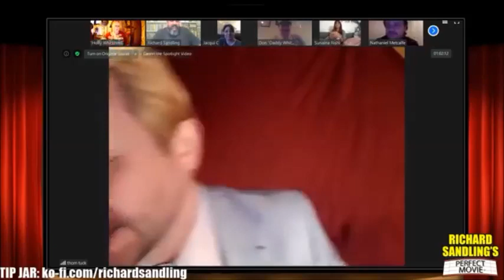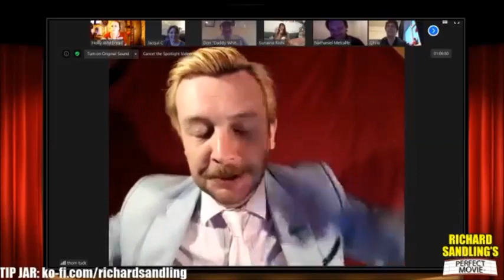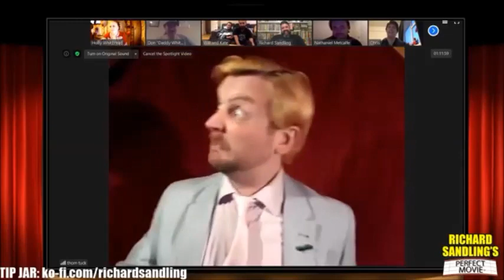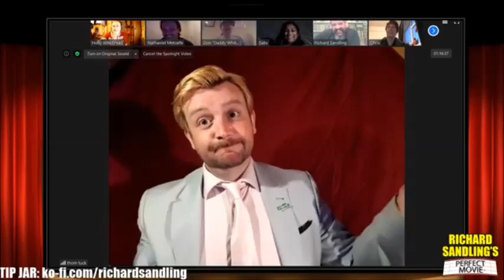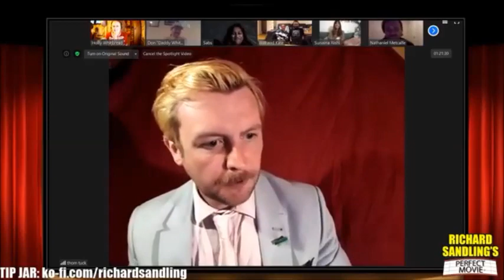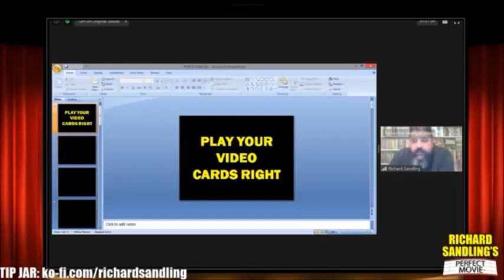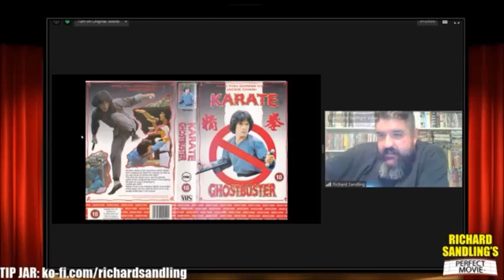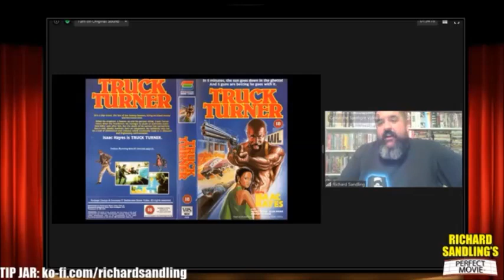Richard Sandling's Perfect Movie - June 06 2020 - Nathaniel Metcalfe & Thom Tuck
Richard Sandling talks to Nathaniel Metcalfe about his favourite films and recreates his favourite scenes. With a comedy set from Thom Tuck.
The show promises to be a gloriously shambolic celebration of film, featuring: Videos, games, stand up, chats and live recreations of scenes from films.

‘Front Row Tickets’ for the show can be bought here for £5
There are ten per show and this will give you a chance to be part of the zoom meeting that is broadcast.
For everyone else, the show is free to watch here and on facebook, but if you enjoy it then why not tip me

RUN TIME:
20:50 - Music / Ad & Trailer Reel
21:00 - SHOWTIME!
22:30 - Credits (unless we run over)
(Note: You’ll notice the FB Live video is scheduled to start at 20:30 - this is for admin reasons, there's definitely nothing to see until 20:50)